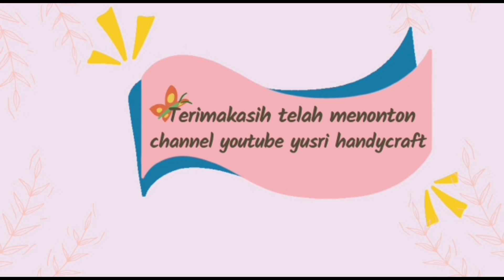DIY cara membuat buket bunga mawar dari pita satin yang mudah | wrapping buket bunga bulat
DIY| cara membuat buket bunga mawar dari pita satin yang mudah|wrapping buket bunga bulat nampak dari atas

pita satin ukuran 2.5 cm
2 kertas cholpoen
busa
kardus bekas
lakban
lem
tusuk sate

semoga bermanfaat
salam karya

DIY bunga mawar
tutorial membuat bunga dari pita satin
DIY bunga dari pita satin
tutorial membuat bunga mawar dari pita satin
cara membuat bunga mawar dari pita satin yang mudah